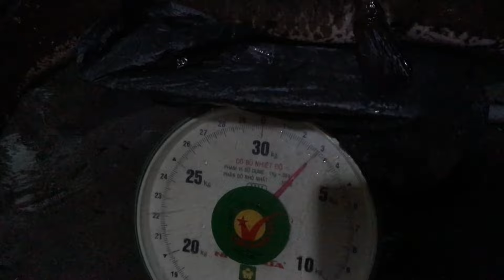Hành trình săn lóc đen tự nhiên p1